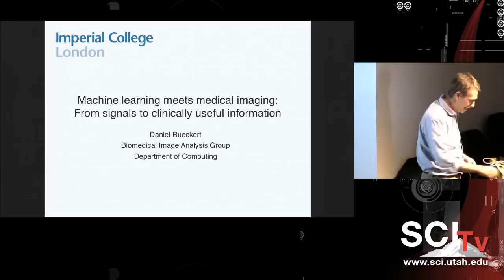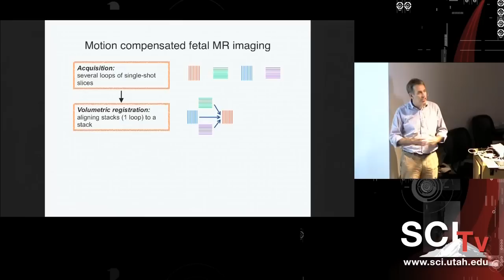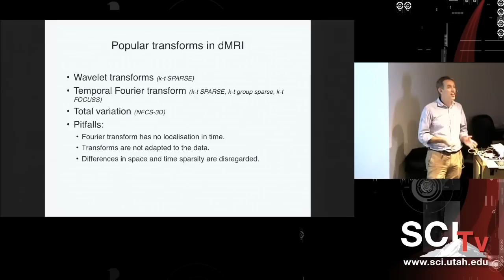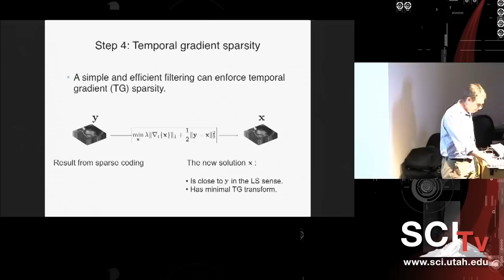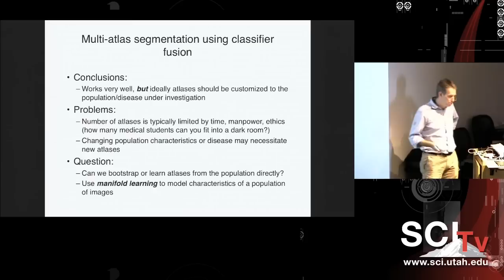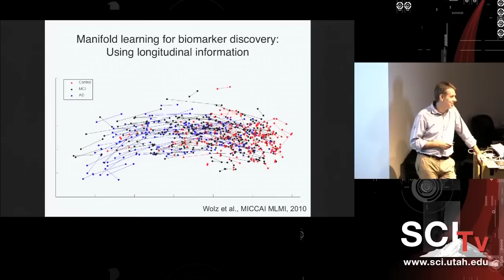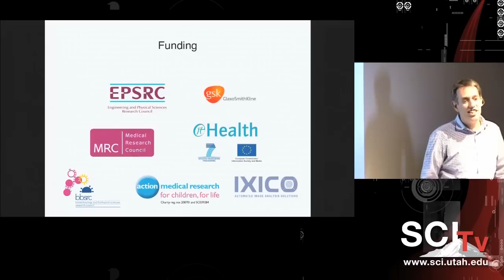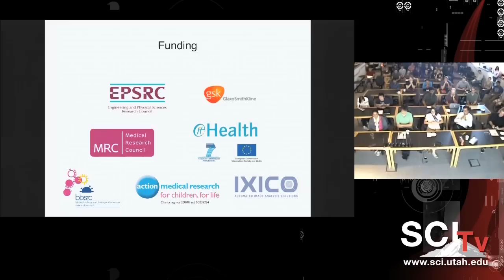Machine learning meets medical imaging: From signals to clinically useful information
Daniel Rueckert, Professor of Visual Information Processing, Imperial College London Presents...

Three-dimensional (3D) and four-dimensional (4D) imaging plays an increasingly important role in computer-assisted diagnosis, intervention and therapy. However, in many cases the interpretation of these images is heavily dependent on the subjective assessment of the imaging data by clinicians. Over the last decades image registration and segmentation techniques have transformed the clinical workflow in many areas of medical imaging. At the same time, advances in machine learning have transformed many of the classical problems in computer vision into machine learning problems.

This talk will focus on the convergence medical imaging and machine learning techniques for the discovery and quantification of clinically useful information from medical images: The first part of the talk will describe machine learning techniques such a dictionary learning that can be used for image reconstruction, e.g. the acceleration of MR imaging. The second part will discuss various model-based approaches that employ statistical as well as probabilistic approaches for segmentation. In particular, we will focus on atlas-based segmentation approaches that employ advanced machine learning approaches such as manifold learning and classifier fusion to improve the accuracy and robustness of the segmentation approaches.